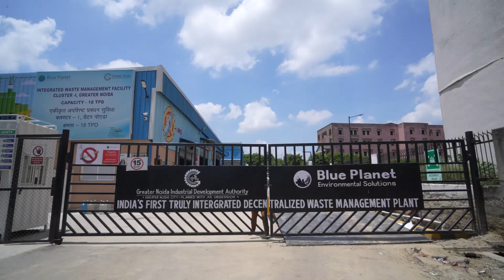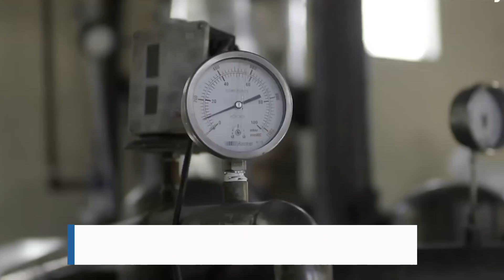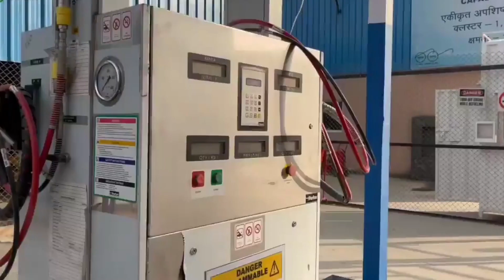Blue Planet's Integrated Waste Management Plant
Greater Noida (India) is on a sustainable path with its revolutionary Integrated Waste Management project in the Knowledge Park area. Over 20,000 families benefit from this eco-friendly initiative, striving for a greener, cleaner future.

✔️With cutting-edge tech handling 20-25 tons of mixed waste daily, the cluster model approach ensures efficient waste management, minimizing environmental impact and maximizing resource recovery.
✔️Optimal resource use and responsible waste disposal are key in Greater Noida's waste management plan, involving waste segregation at source, intermediate, and on-site levels.
✔️Innovative tech transforms organic waste into biogas, non-recyclable plastic into fuel, and manages domestic hazardous waste through controlled incineration. Recyclables are sent through local channels, and inert waste is securely disposed of.
✔️By-products undergo responsible management: biogas becomes compressed biogas for vehicles, polyfuel fuels incinerators, and liquid fertilizer is transformed into compost for horticulture.
✔️The waste management process is meticulously monitored using advanced technologies like GPS tracking, weighbridge integration, and biometric staff management, ensuring transparency and efficiency.

Greater Noida's Integrated Waste Management project isn't just about waste—it's a vision for a cleaner, sustainable tomorrow. Let's come together and embrace responsible waste management for a brighter, greener future!